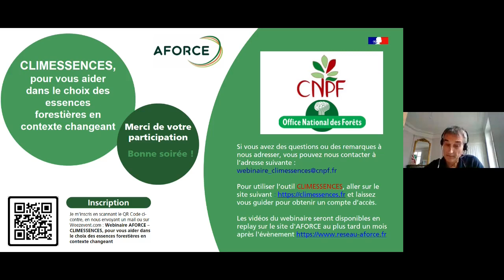Remerciements E. Sevrin